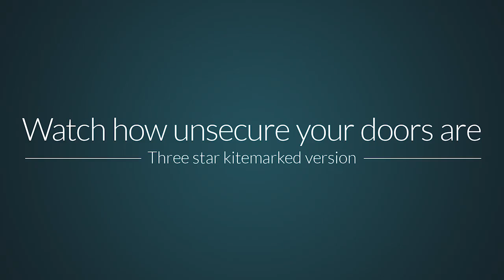3 Star Cylinder Vs Ultion locks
How quick it is to snap a lock and gain entry